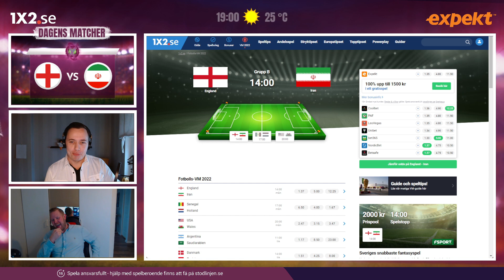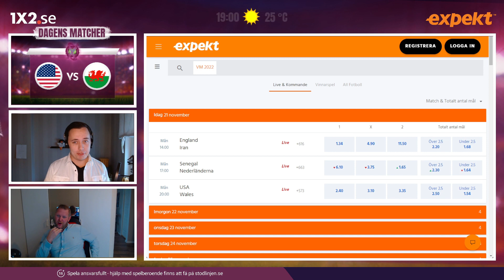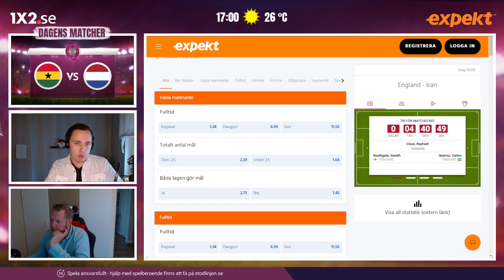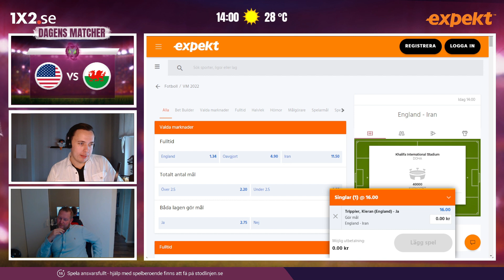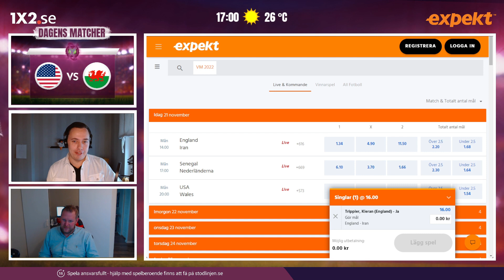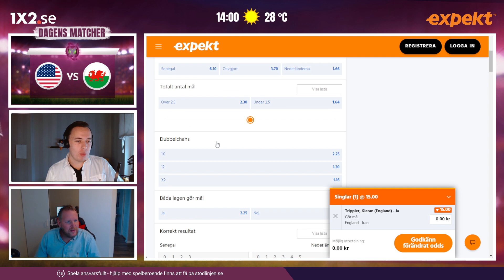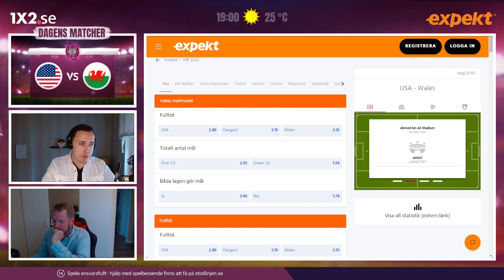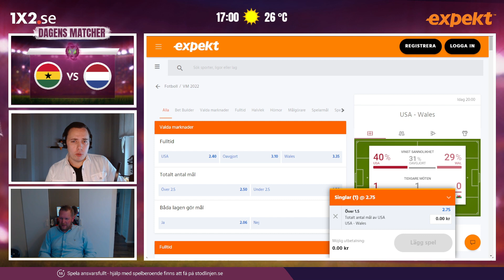Fotbolls-VM 2022 med Andreas & Jonas | Måndag 21 november